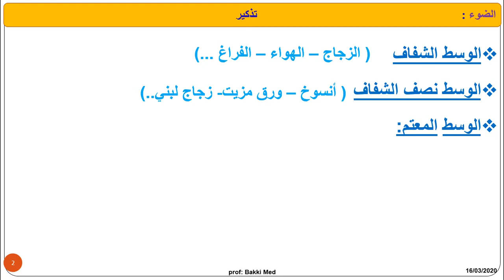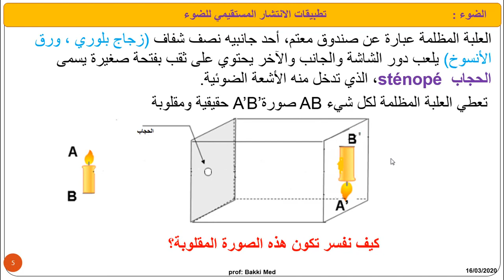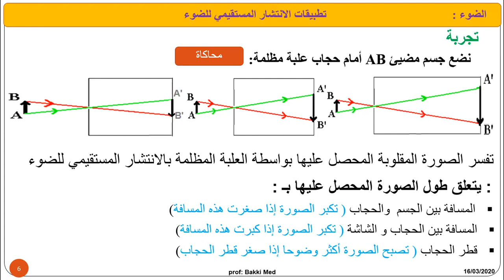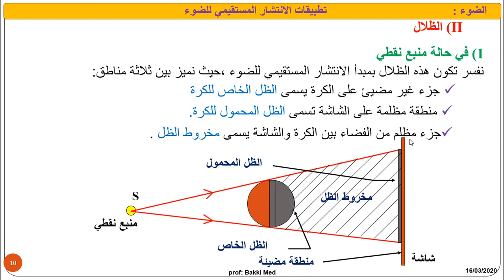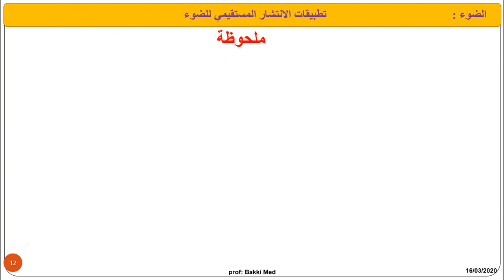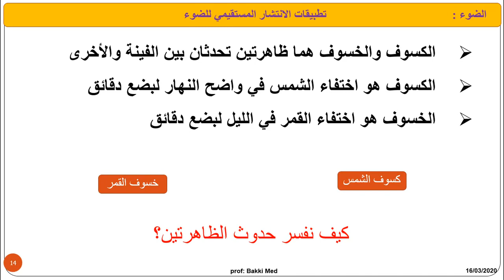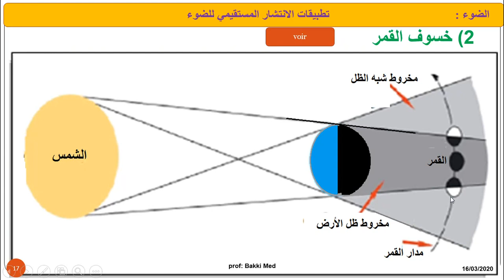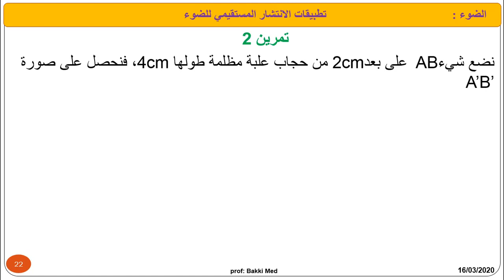Phys chimie applications de propagation de la lumière 2ACol mov